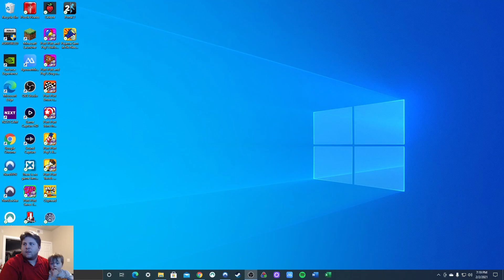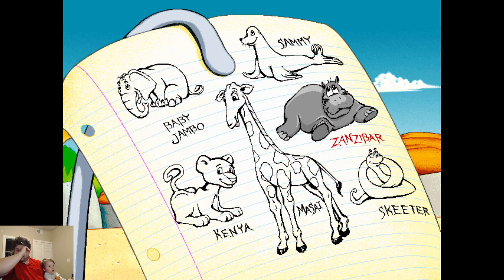Putt Putt Saves the Zoo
2/2/21
Putt Putt but we actually listen to our bedtime!